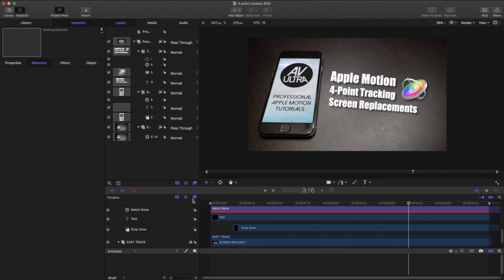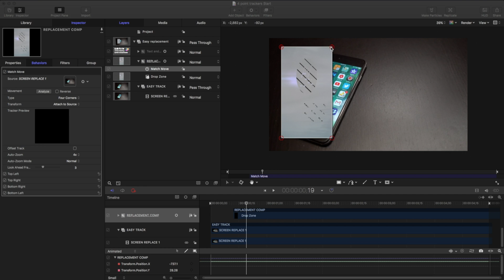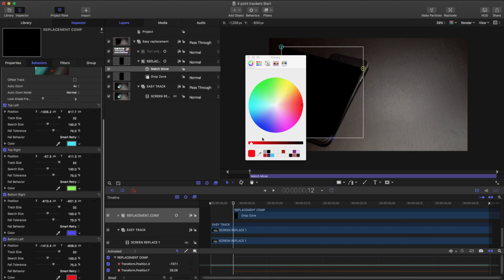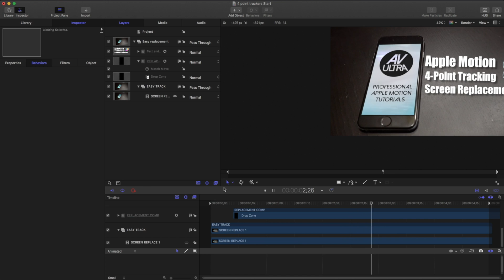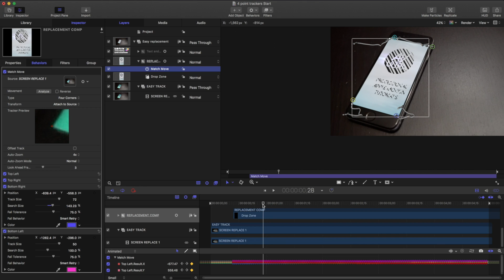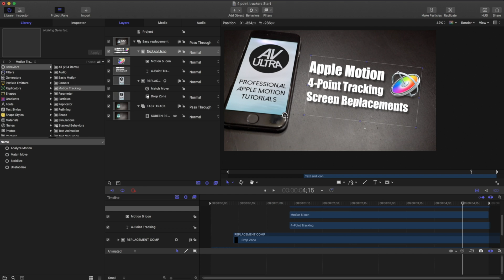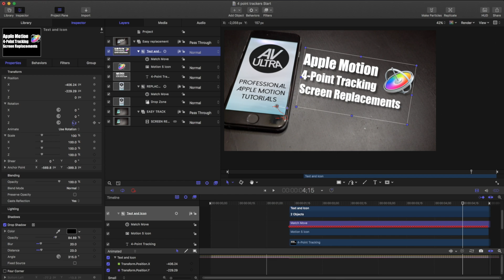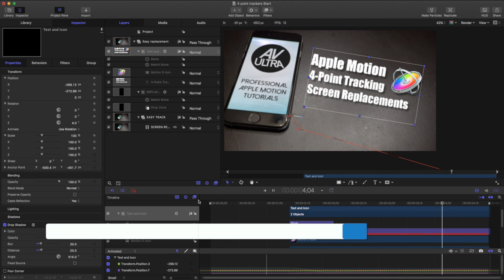4 Point Tracking (Moving Screen Replacement) Apple Motion Professional Training 23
AV-Ultra
Apple motion tutorials

In this lesson we will learn about the 4 point tracker for moving screen replacements.

In this lesson we will cover the following topics:
0:00 introduction
0:12 review of previous lessons
0:31 note about motion tracking
1:00 review of assets in lesson
1:33 start of lesson
1:56 tracking the screen
2:17 using the 4 point tracker
2:32 setting your track points
3:17 adjusting search scale and search size
4:37 analyze your footage
5:27 understanding what the 4 point tracker is doing
6:02 adjusting the screen replacement
6:32 using a 2 point tracker for the text animation
8:17 fine tuning the text animation
9:08 wrap up of lesson